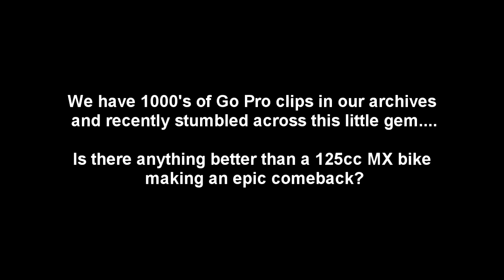Insane Motocross 125cc Comeback After Start Straight Crash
We are throwing it back to one of the sickest 125cc motocross comebacks we've ever seen! After a gnarly start straight crash Jim Davies hauls ass on his TM125 two stroke to fight through the pack. There's some serious aggression on display here! Dirt bike racing at it's finest...

Interested in how we make our videos? This is some of the gear we use;
LINK FOR USA RESIDENTS
This is the Go pro we use in our latest films
This is the Windslayer we use on our Gopro which drastically improves the audio
This is the amazing communication system we use to talk to riders
This is the 360 camera we use
This is the camera we use on our Gimbal
This is the Gimbal we use
This is the camera we use to film
This is the lens we use to film
This is what we use for our live streams
This is the audio recorder we use
This is the helmet I use and recommend

LINK FOR UK & EUROPE RESIDENTS
This is what we use for our live streams is the audio recorder we use
This is the helmet I use now